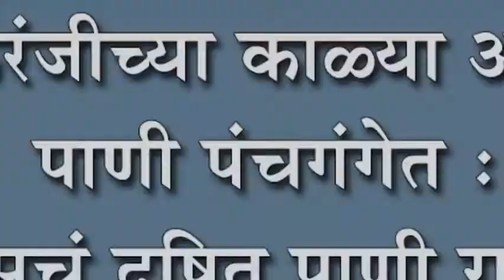इचलकरंजीच्या काळ्या ओढ्याचे पाणी पंचगंगेत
इचलकरंजीच्या काळ्या ओढ्याचे पाणी पंचगंगेत : प्रोसेसचं दूषित पाणी राजरोस मिसळतंय पंचगंगेत